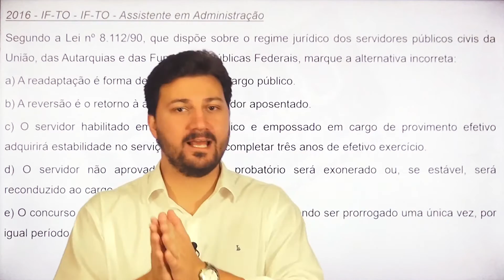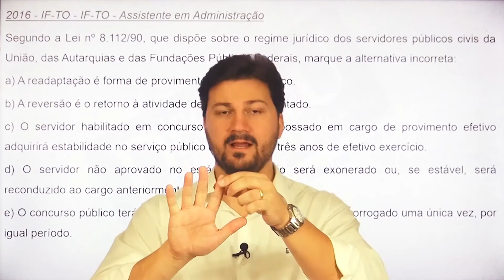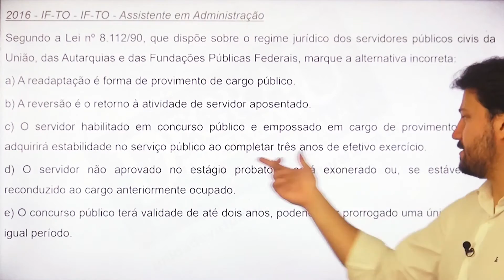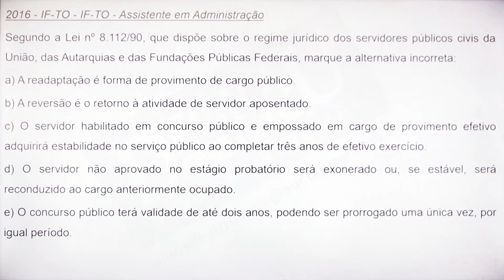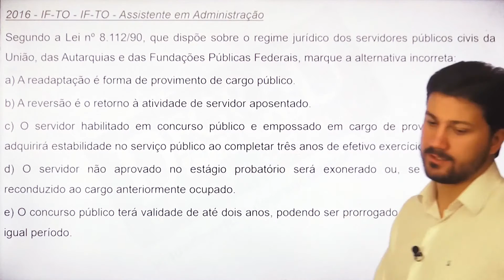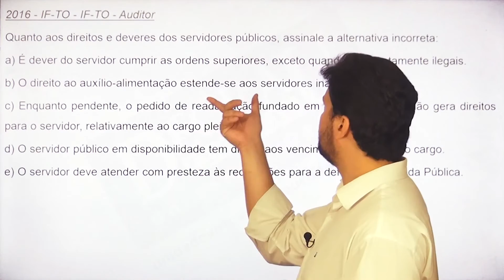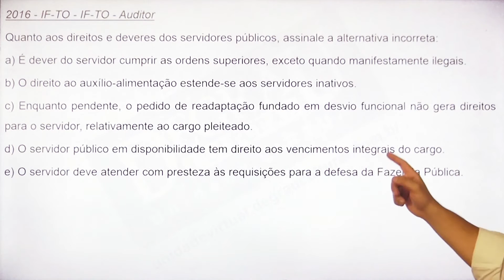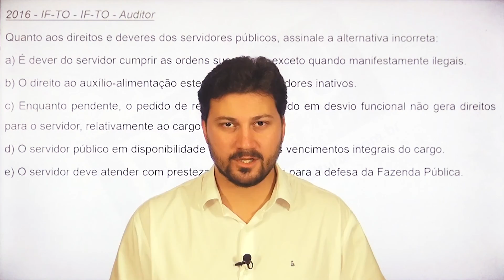CADÊ O ERRO #3 | Direito Administrativo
Algumas questões de concursos são anuladas por diversos motivos. Neste terceiro programa, o professor Igor Daltro vai nos mostrar onde está o erro em cada uma delas. Vamos lá?